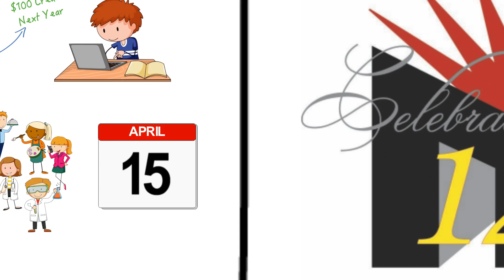Madison Elementary School District Tax Credit